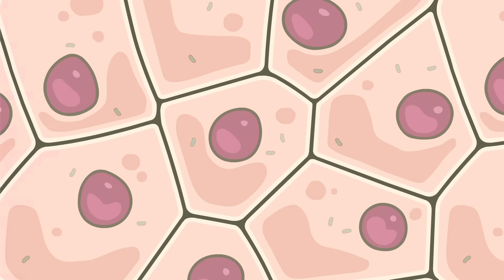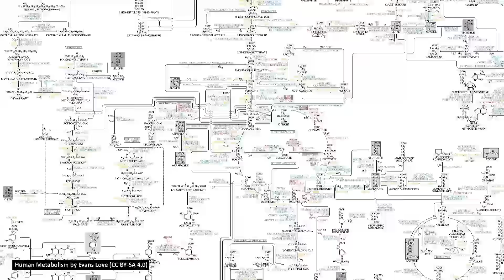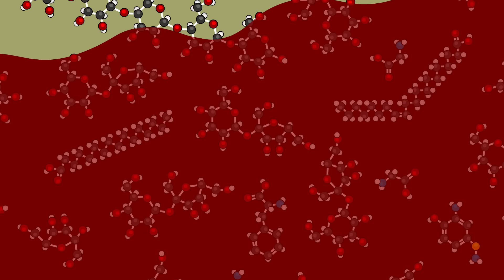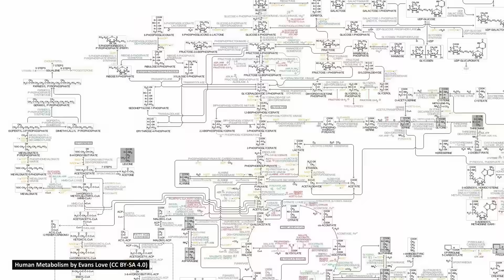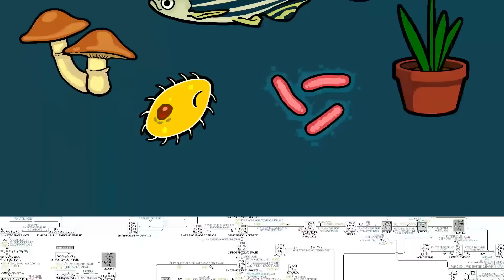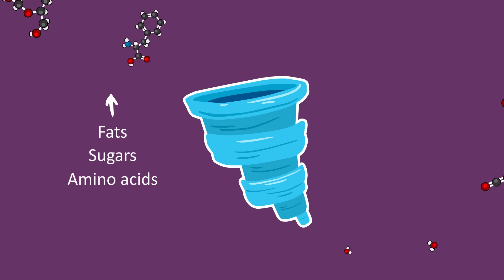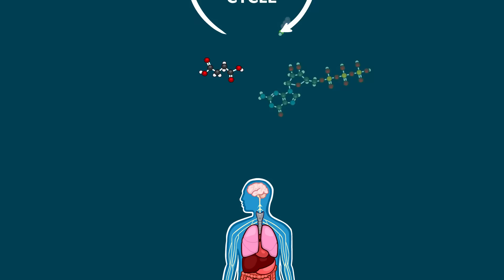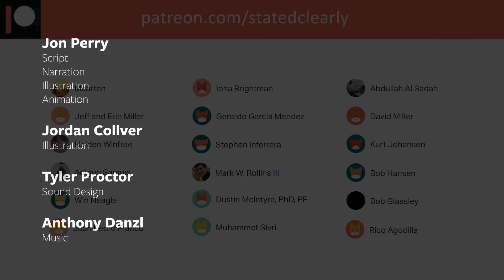What is Metabolism?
Normally when we think of metabolism, we think of weight loss fads like the Keto diet, the Paleo diet or intermittent fasting. Metabolism, however, is way more interesting than weight loss trends. It is the process used by your body to transform Cap'n Crunch into brain cells, and some scientists believe it his has huge implication for the origin of life!